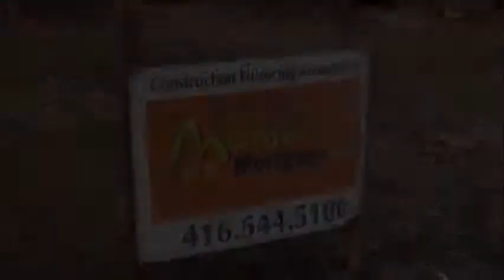Building A Dream Home With MonsterMortgage.ca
Join MonsterMortgage.ca as we take on another Construction Financing project in the Toronto area.

In this project - a 100 year old Toronto home will be transformed from dated into a dream home that any family would love to live in.

If you have any questions about the build, or you're curious about how you too could acquire financing for this type of large scale project, you can send us an e-mail directly at or visit us online at MonsterMortgage.ca